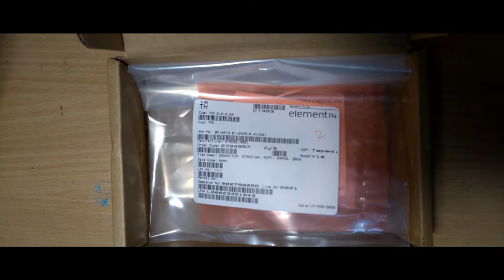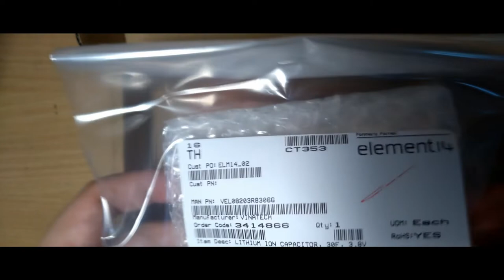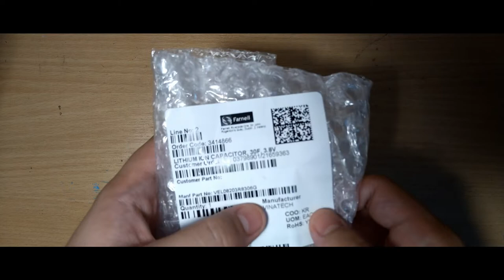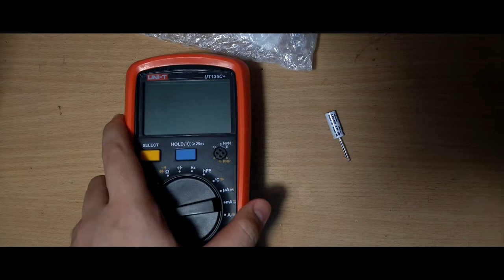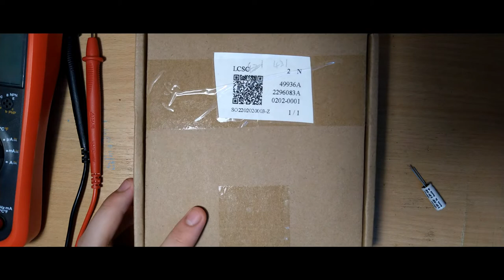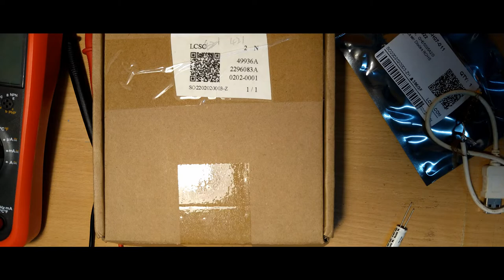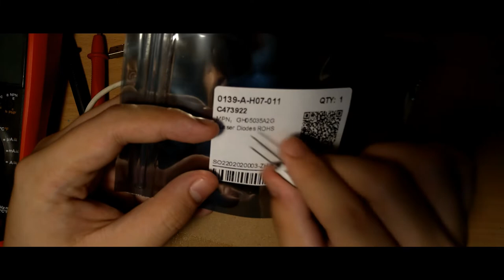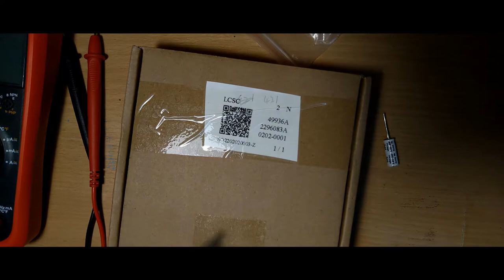Lithium Capacitor, Element14 and more.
I'm sure that you probably heard about Lithium Ion batter. Some of you might know Supercapacitor. But I bet that you never heard of Lithium Capacitor before.
This video is about me unbox the package from Element14 (Second time I bought component from legit source) then took a look (briefly) at Lithium Capacitor made by VINATECH (company based in South Korea) and later on taking about random upcoming stuffs that I've been working on including FPGAs!